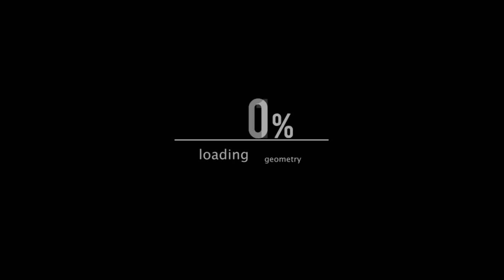YOU GOTTA LOVE IT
I FINALLY GOT A FUNCTIONAL VIDEO EDITING SUITE hollaaaaaaaa

If you're interested in my journey producing my young chestnut mare Bella, equestrian life, feminism, how to be horsey on a budget and lots of other things in between please like & subscribe. I'm only just getting started :)

Cat x

AUDIO CREDIT: Gotta Love It / Ruelle (Nightcore)